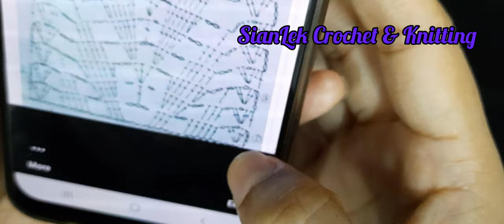Singteh Dial Phandan